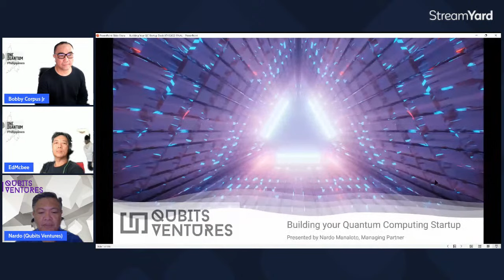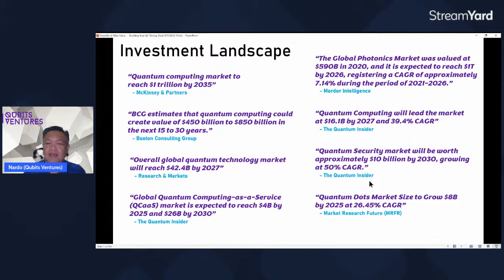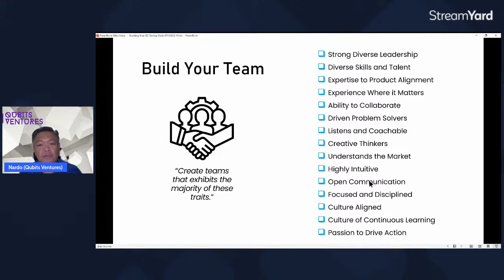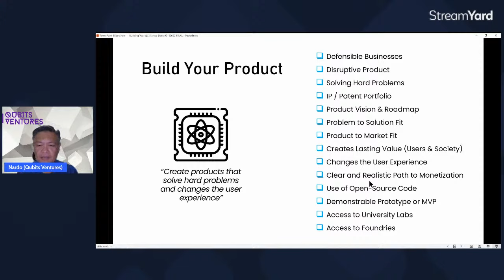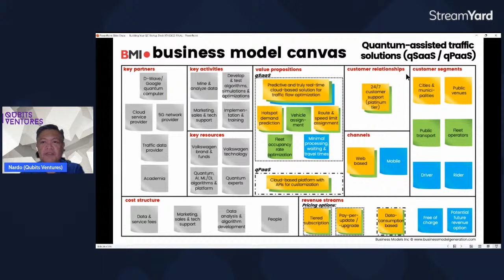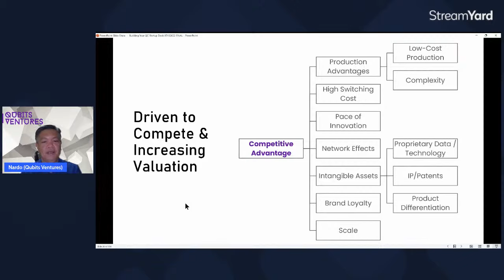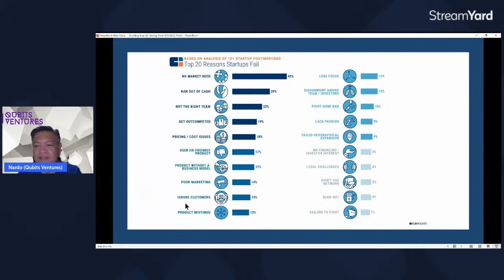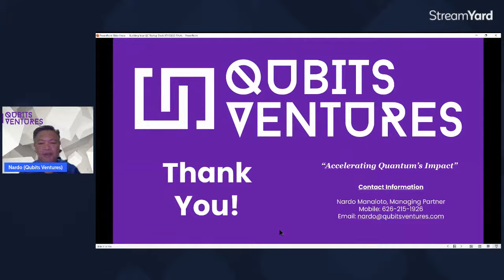Building your Quantum Computing Startup w/ Nardo Manaloto @ Qubits Ventures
What industry do Quantum technologies make a significant impact in? In fields such as Healthcare, Pharma, Energy, Food Management, and Environment there are innovative solutions we are able to create. But what does it take to make a great idea successful?

Join us for a session with Nardo Manaloto, Managing Partner of Qubits Ventures, and learn what it takes to build your own Quantum Computing Startup!